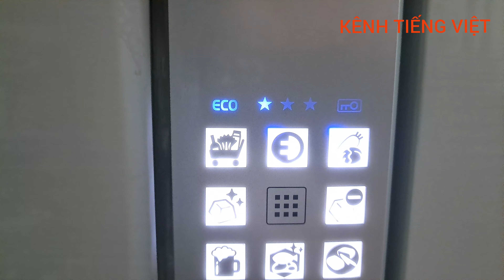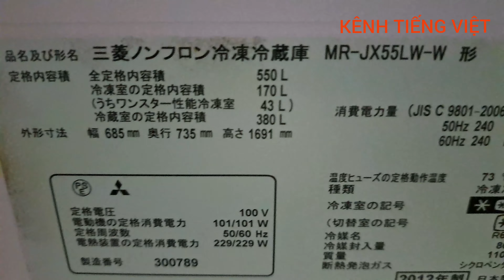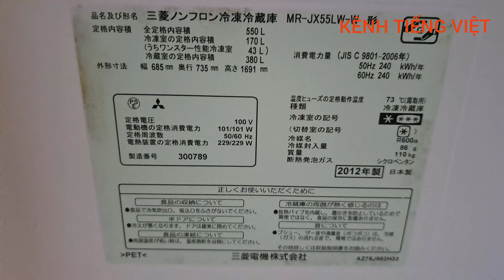Tủ lạnh Mitsubishi 550 lít, cảm ứng, đẹp, 15 triệu. Lh: 0934337337